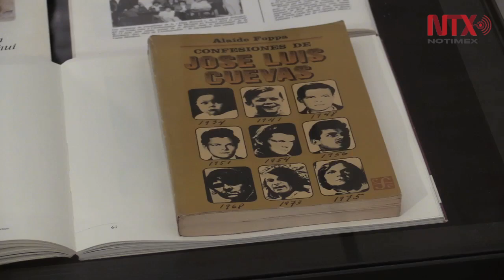Exponen en París colección inédita de grabados de José Luis Cuevas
Cuarenta años después de su exposición en Francia, el artista mexicano José Luis Cuevas vuelve con una exposición "inédita" procedente de la colección privada de su hija Mariana